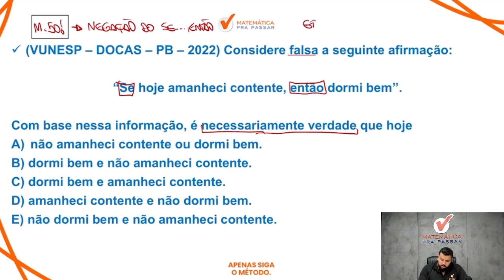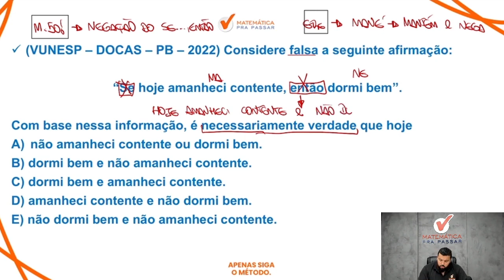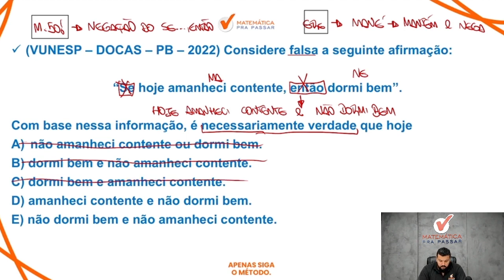Raciocínio Lógico para MP SP | Negação do "se então" ficou impossível de errar